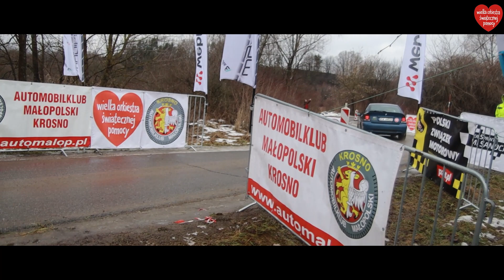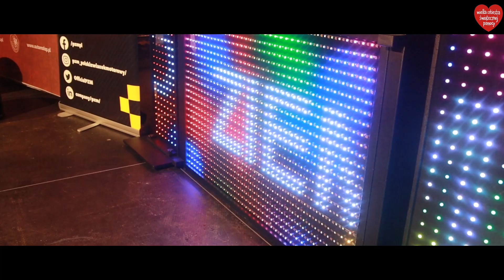5. Super Sprint Ziemi Sanockiej - Jedziemy z WOŚP!